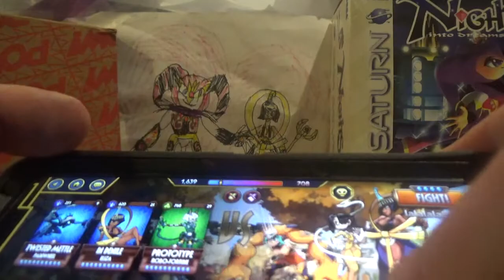Reala Play Skullgirls Mobile as Team Robo Fortune on Prize Fights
hello I am your worst nightmare reala the nightmaren I am back to do more skullgirls mobile video of me reala play skull girls on mobile as team robo fortune /Eliza so please subscribe